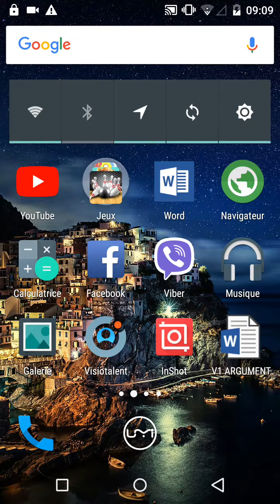C'est l'anniversaire de clash royale